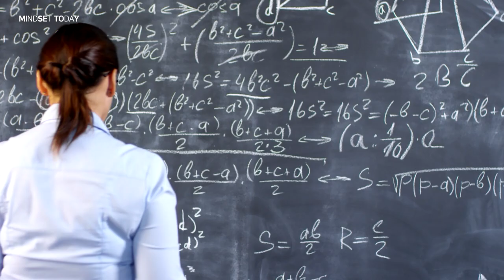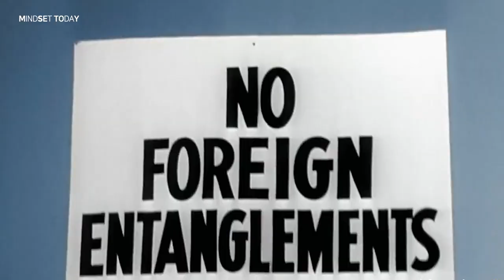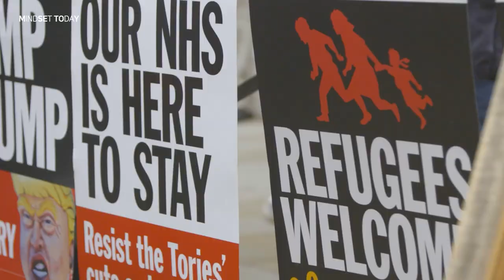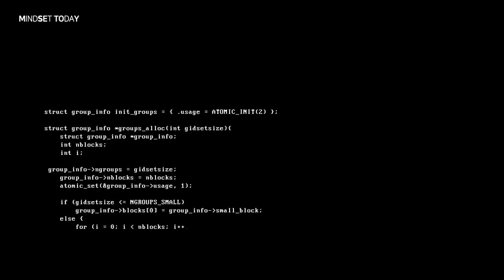The Pale Blue Dot | Carl Sagan [2020 version]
'The Pale Blue Dot' 2020 New version by Mindset Today

:Transcript:
From this distant vantage point, the Earth might not seem of any particular interest. But for us, it's different. Consider again at that dot. That's here. That's home. That's us. On it everyone you love, everyone you know, everyone you ever heard of, every human being who ever was, lived out their lives.

The aggregate of our joy and suffering, thousands of confident religions, ideologies, and economic doctrines, every hunter and forager, every hero and coward, every creator and destroyer of civilization, every king and peasant, every young couple in love, every mother and father, hopeful child, inventor, and explorer,
every teacher of morals, every corrupt politician, every "superstar," every "supreme leader," every saint and sinner in the history of our species lived there-on a mote of dust suspended in a sunbeam.

The Earth is a very small stage in a vast cosmic arena. Think of the endless cruelties visited by the inhabitants of one corner
of this pixel on the scarcely distinguishable inhabitants of some other corner, how frequent their misunderstandings, how eager they are to kill one another, how fervent their hatreds.

Think of the rivers of blood spilled by all those generals and emperors so that, in glory and triumph, they could become the momentary masters of a fraction of a dot.

It has been said that astronomy is a humbling and character-building experience. There is perhaps a no better demonstration of the folly of human conceits than this distant image of our tiny world.

To me, it underscores our responsibility to deal more kindly with one another and to preserve and cherish the pale blue dot, the only home we've ever known.